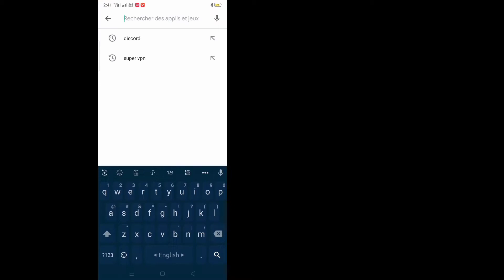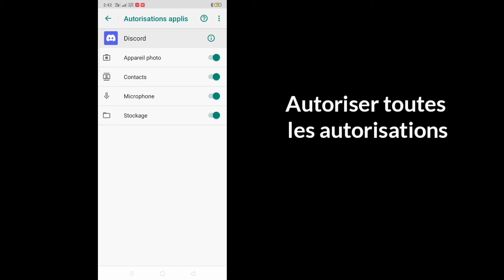Comment résoudre le problème de vérification Captcha sur Discord (2021)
Comment réparer l'échec de la vérification Captcha sur Discord ||  Problème de captcha de connexion Discord résolu

Ici, dans ce tutoriel, je vais vous montrer comment réparer l'échec de la vérification Captcha sur Discord.
C'est une méthode très simple et facile. Regardez cette vidéo et apprenez à résoudre le problème de captcha de connexion Discord. C'est possible.  Suivez les étapes ci-dessous sans sauter.